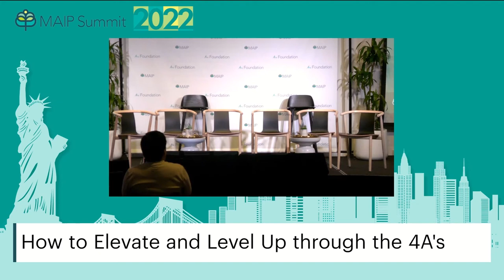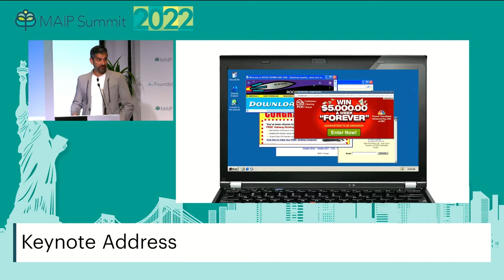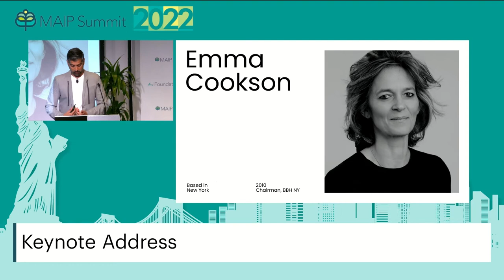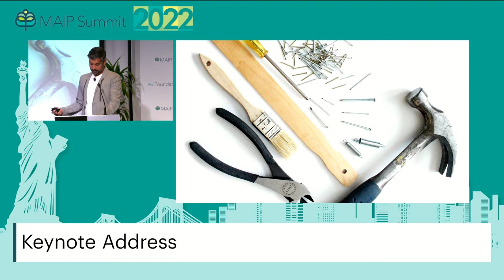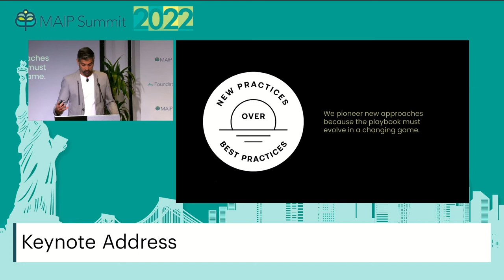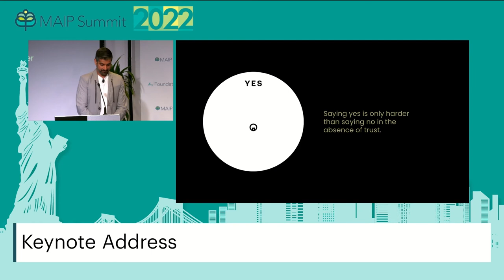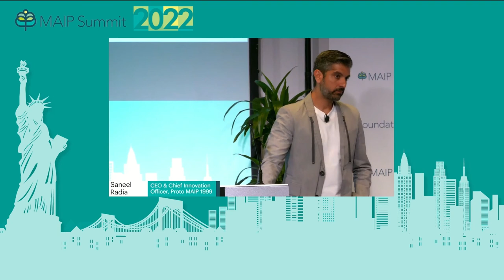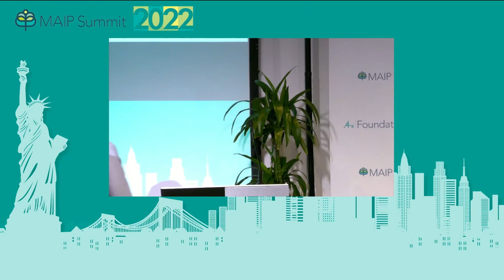Saneel Radia Keynote at MAIP Summit 2022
I opened Day 2 of the 2022 MAIP Summit. MAIP is The 4A's Foundation Multicultural Internship Program, connecting diverse, entry-level marketing professionals with leading agencies, brands, studios, and tech companies. This speech focuses on empathetic leadership and how to empower multi-disciplinary talent.